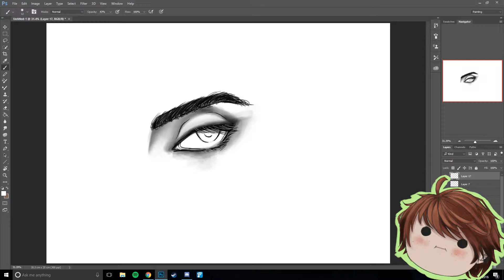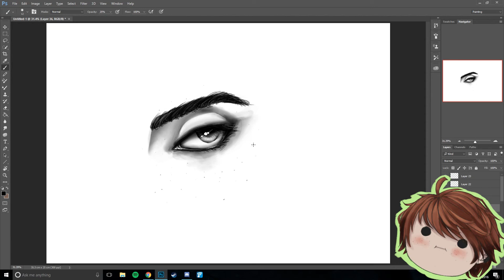Eye Drawing Walkthrough